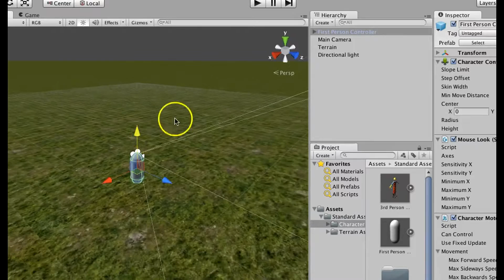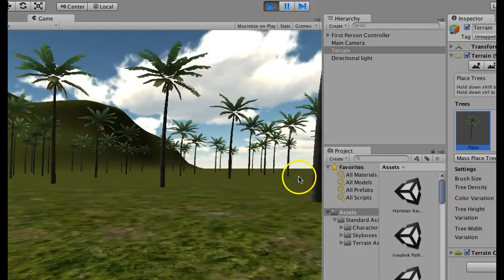Spring Beak Camp 2017 - Learning Video Game Design and 3D Animation (kids/teens)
Video Game Design, How to design a game, 3d animation classes. Kids and Teens. Roswell, Ga and Online Private Lessons